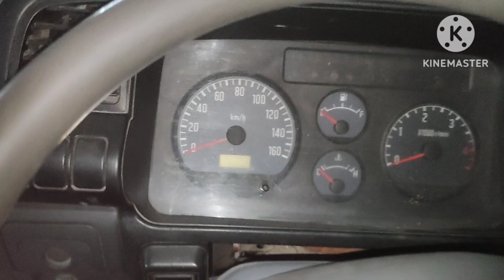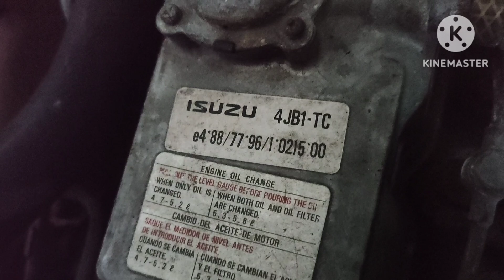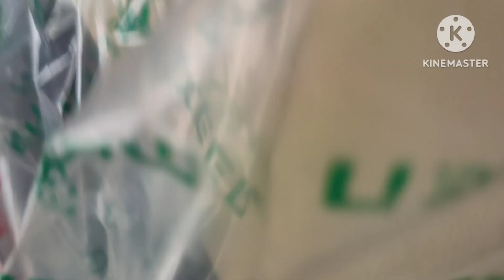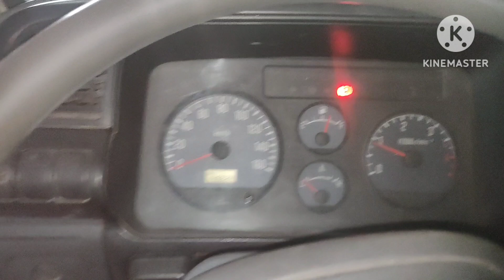VLOG #63: isuzu 4jb1, Maingay na tunog sa transmission,Nawawala pag Inaapakan ang clutch